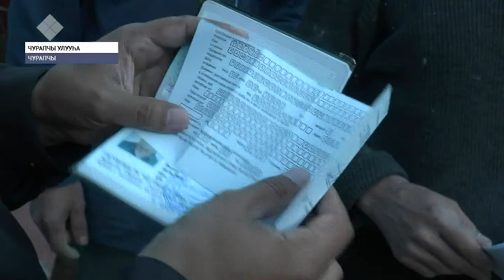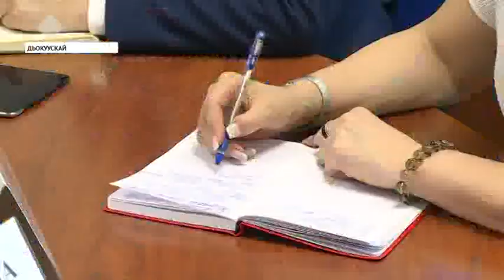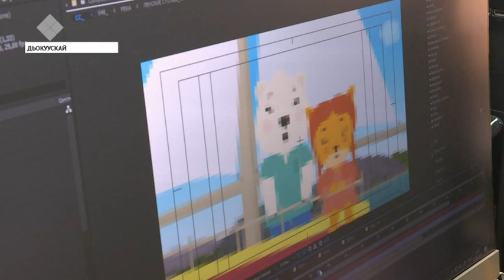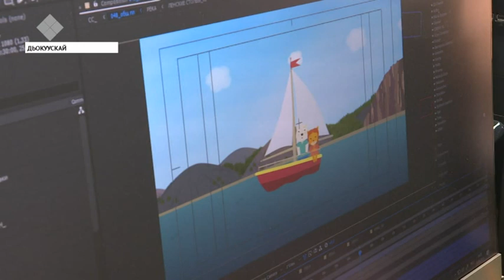«Саха сирэ» информационн ай биэрии. Бэс ыйын 10 күнэ, 20:30 ч